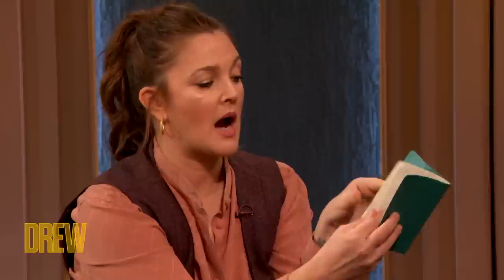Deborah Norville's Daughter Interviewed One Direction | The Drew Barrymore Show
Deborah Norville from Inside Edition sits down with Drew Barrymore to discuss some of the most embarrassing moments she experienced as a reporter, how her daughter discovered Justin Bieber and One Direction before they were popular, and so much more!